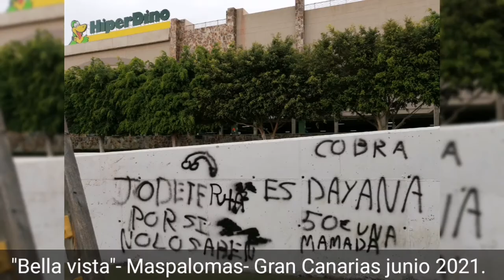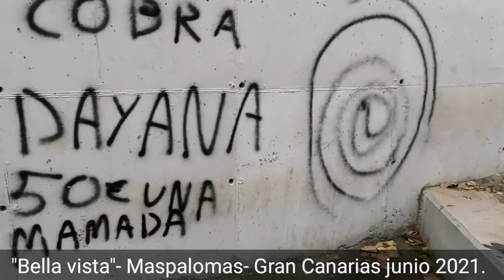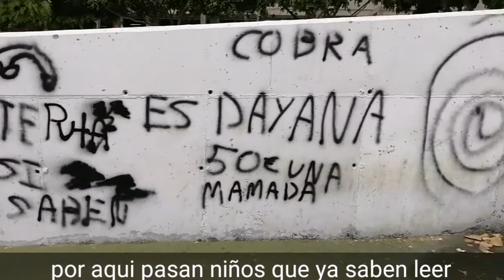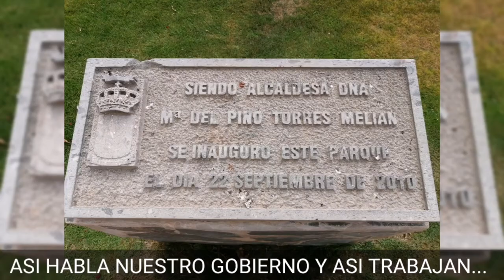TU GOBIERNO EN 8 minutos ..GUARDAPARQUES..!!! TAN DIFICIL , es..??? Por aqui pasan NIÑOS.